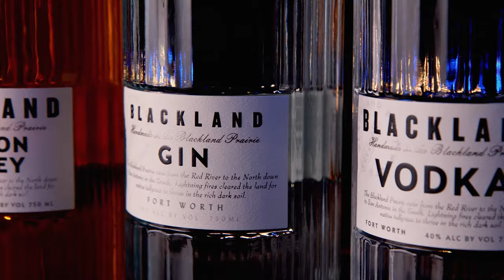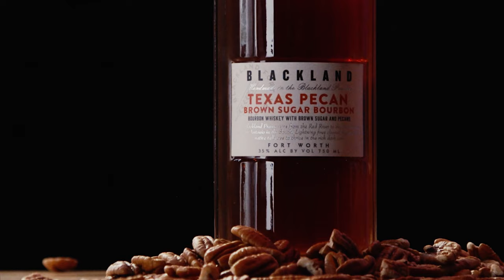Blackland Distillery: Ultra-Premium Texas Spirits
Unquestionably classic. Distinctively original. Blackland Distillery is a full-service, upscale cocktail lounge producing five sophisticated spirits: Vodka, Gin, Bourbon, Rye Whiskey, and Texas Pecan Brown Sugar Bourbon. Located in Fort Worth’s Foundry District, just west of downtown, at 2616 Weisenberger Street, Blackland houses a distillery open for tours and a tasting room offering the latest craft cocktails, small plates, and event space.